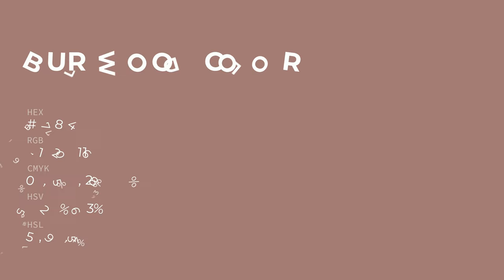Burlwood color a17874 hex color - Red color - Cool color a17874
What color is Burlwood ? a17874 hex color - Red color - Cool color a17874

Hex a17874 Color Code is also known as Burlwood color.